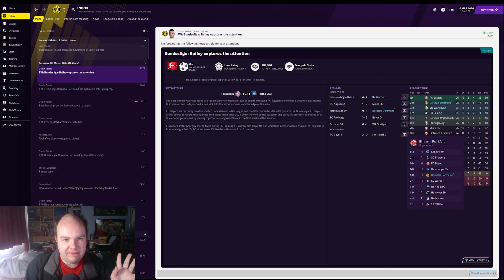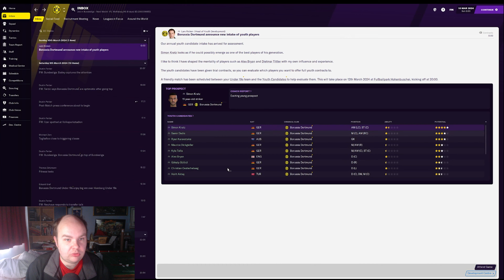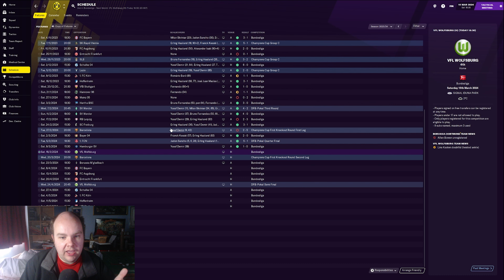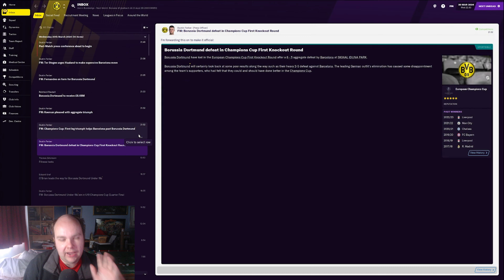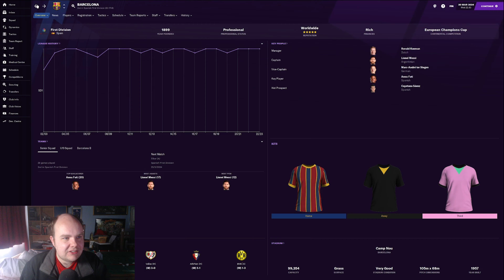FM21 Lets Play - Dortmund Rising - S4 #9 - Barca Comeback - Football Manager 2021